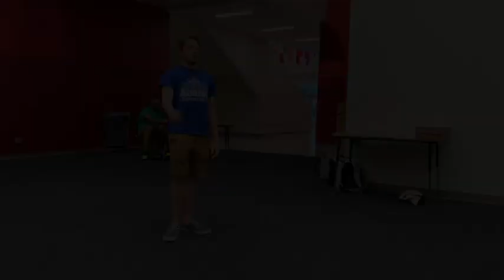2019 2020 AUDI Topic Lecture for MS HS Arms Sales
Atlanta Urban Debate League Topic Lecture
Lecturer: Isaiah Sirois
Filmed at the Atlanta Urban Debate Institute at Martin Luther King, Jr. Middle School, June 2019